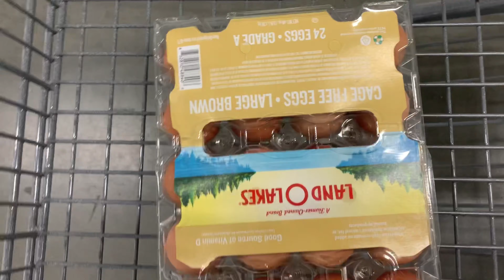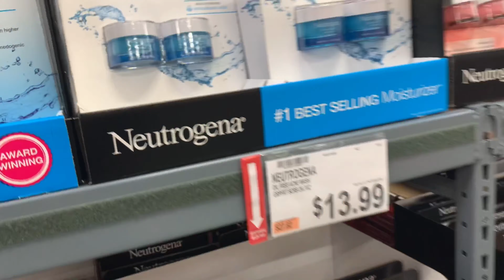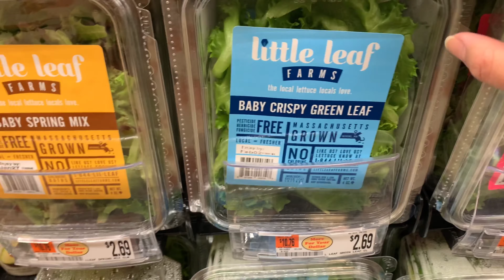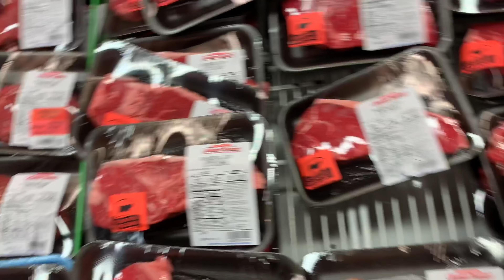Let’s do grocery!!!